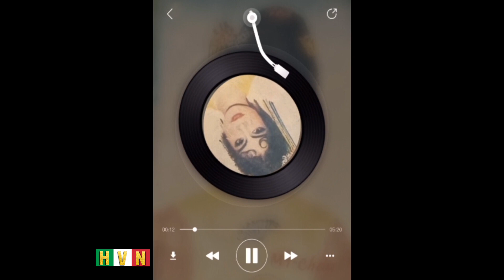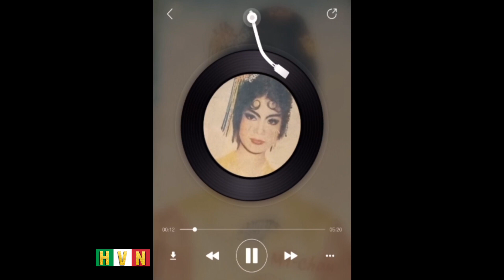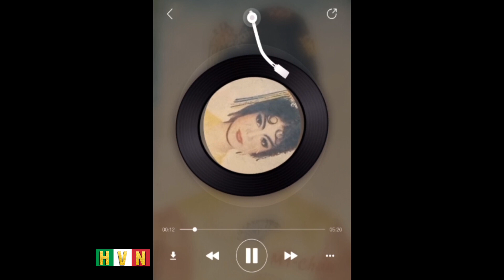Tân Cổ Xưa - Quê Mẹ - Mỹ Châu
Thời hoàng kim của Cải lương, có một giọng ca lạ, liêu trai...Đó là Mỹ Châu!